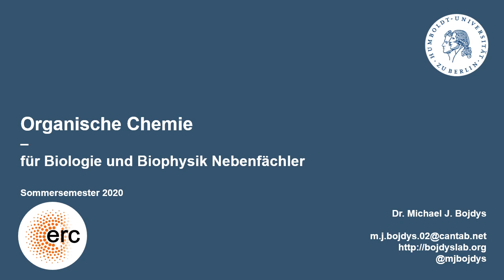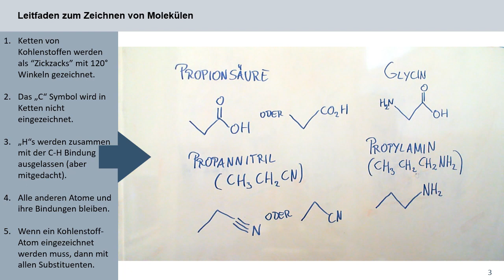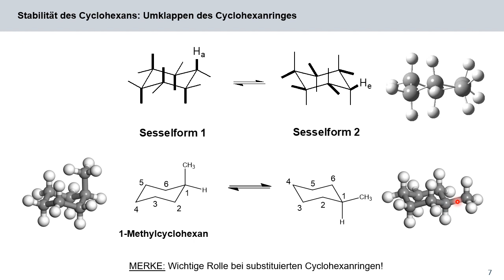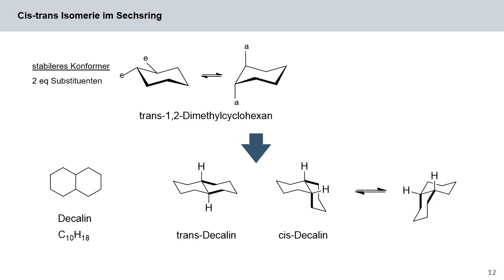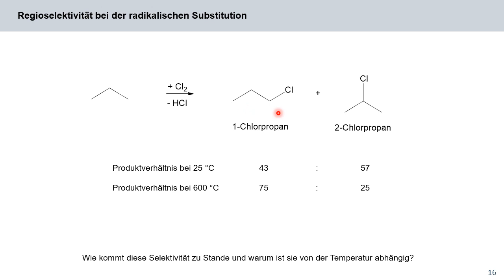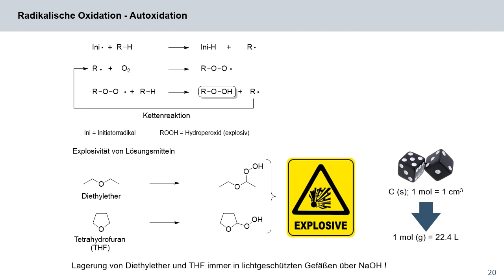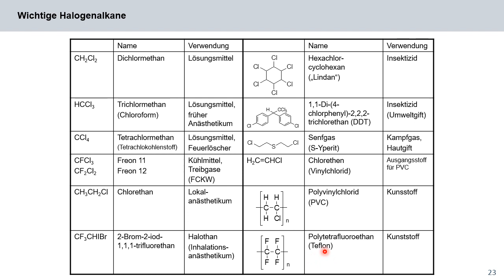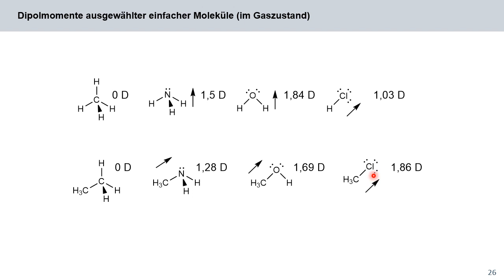02 - OC4Bio - Konformation von Cycloalkanen, Reaktionen der Alkane, Induktiver Effekt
In der zweiten Vorlesung gehen wir auf die Frage ein, wie Alkane aussehen, und wie sie reagieren.